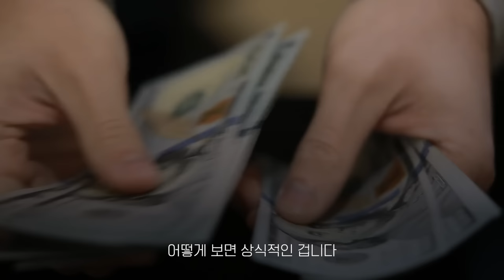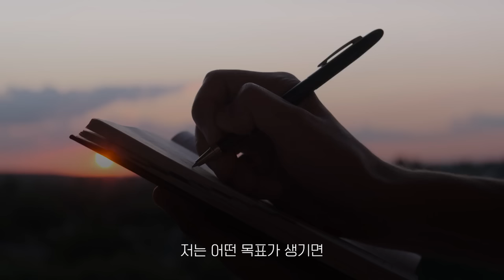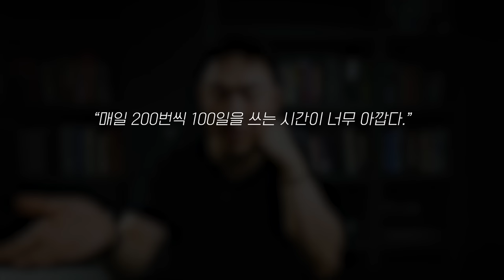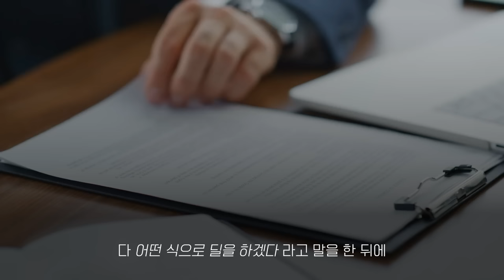올해 안에 내가 좋아하는 일이 무엇인지 "무조건" 찾는 법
00:00 Intro
00:12 잘못된 목표
02:00 가슴으로 원하는 목표를 찾아라
03:58 목표를 찾는 첫 번째 방법
08:57 목표를 찾는 두 번째 방법
10:50 첫 단추를 잘 끼워라
13:23 당신만 그 목표를 바라는 게 아니다
14:55 목표를 이루기 위한 대가
17:44 Outro